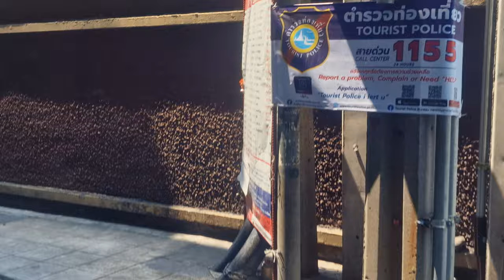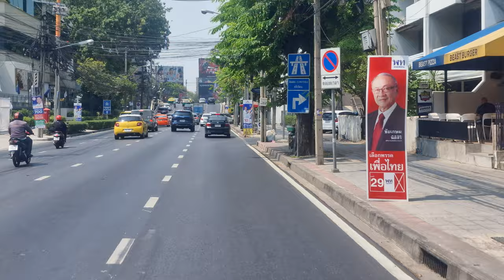Bangkok Scooter Ride